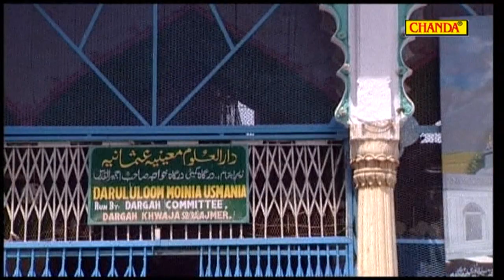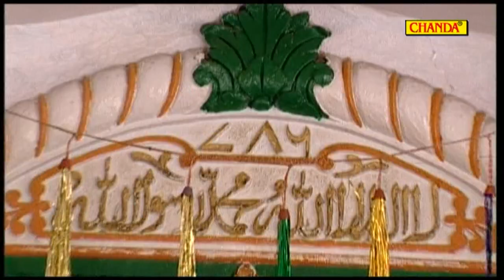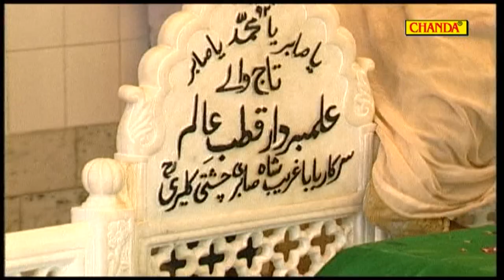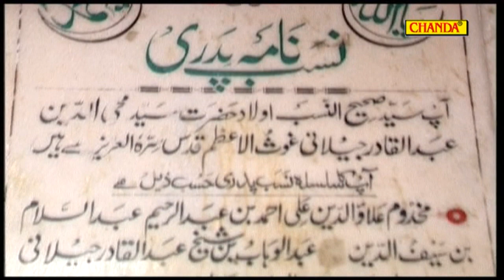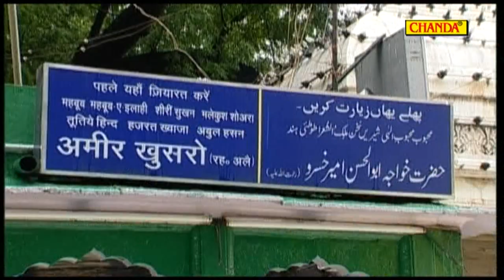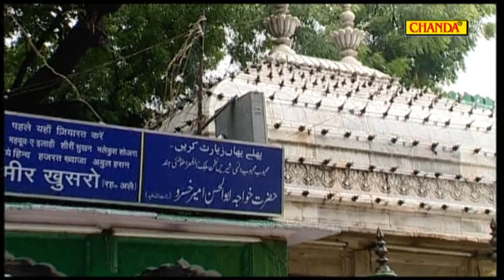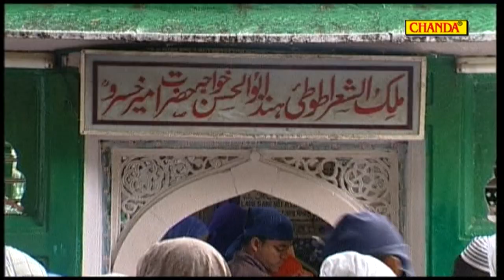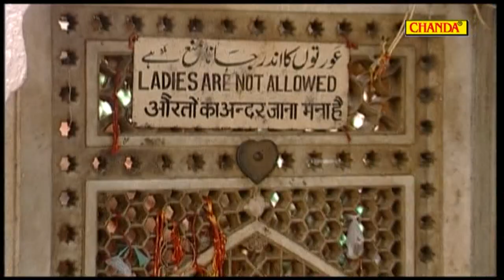Jab Nigah Se Nigah Mili || जब निगाह से निगाह मिली || Timmu Gulfam || Islmic Video songs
Singer -  Timmu Gulfam
Album - Yaar Ki Nisbat